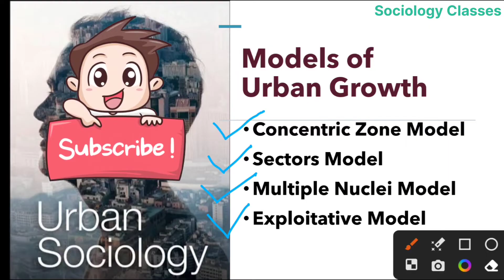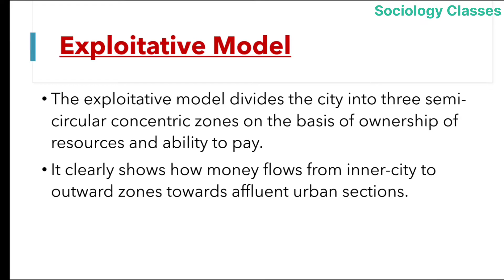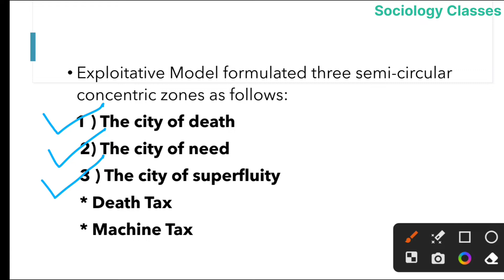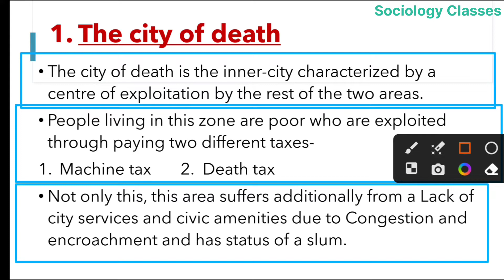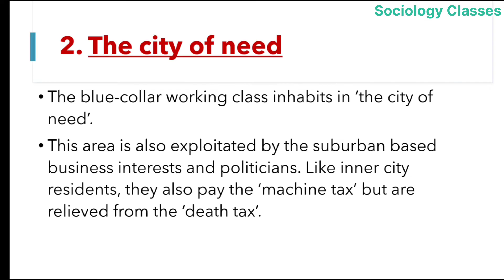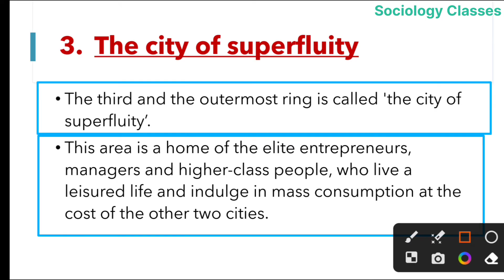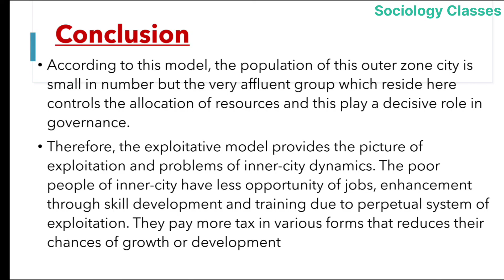Exploitative Model | Models of Urban Growth | IGNOU MSOE 004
Exploitative Model | Models of Urban Growth

Your Quaries -
Exploitative Model
Models of Urban Growth
The city of death
The city of need
The city of superfluity
Death Tax
Machine Tax
MSOE 004
Sociology Classes
IGNOU Sociology
MA Sociology
Urban Sociology